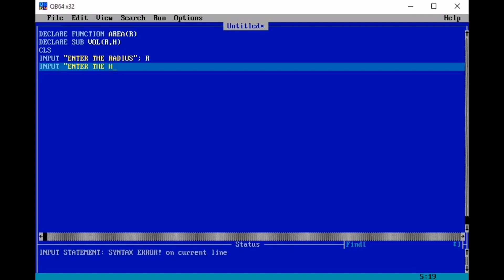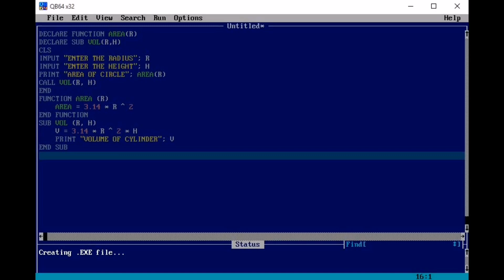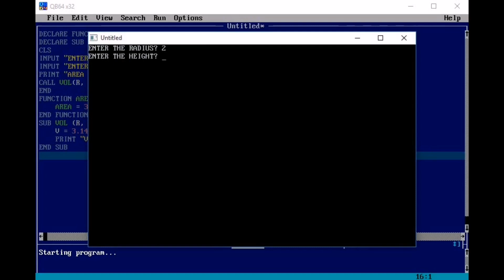PABSON BOARD EXAMINATION 2078 SET A l SEE GRADE 10 COMPUTER SCIENCE MODEL QUESTION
Write a program in QBASIC that allows user to enter radius of circle. Create a user-defined function to find area of circle and sub procedure to find volume of a cylinder. [Hint: A = 3.14*r^2, V = 3.14*r^2*h]

Welcome to ICTNepal Channel!!!

ICTNepal YouTube Channel